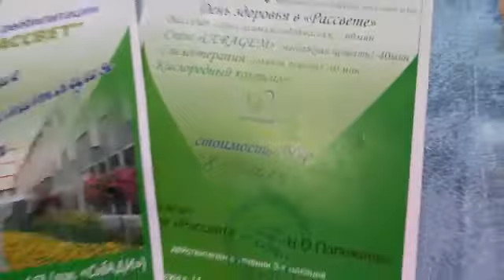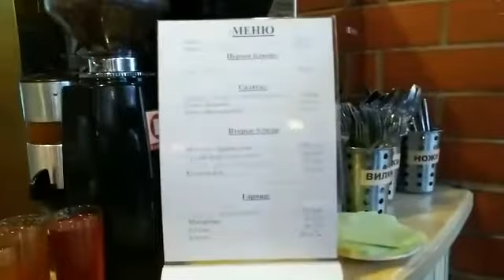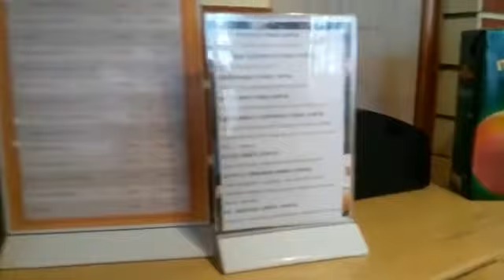Приходите в "Рассвет"!! Здесь здорово и Здоровье!!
Санаторий "Рассвет" находится ул. Правый берег Иртыша, 153 (ост. "Сибади"), тел. 65-17-00 (регистратура).
Сертификат - День Здоровья в "Рассвете"
Стоимость 799 рублей!!
- Бассейн (сауна,хаммам, гидромассаж) - 60 минут.
- Сенас "Ceragem" (массажная кровать) - 40 минут.
- Спелеотерапия (соляная пещера) - 40 минут.
- Кислородный коктейль